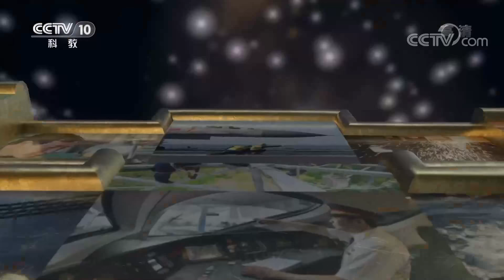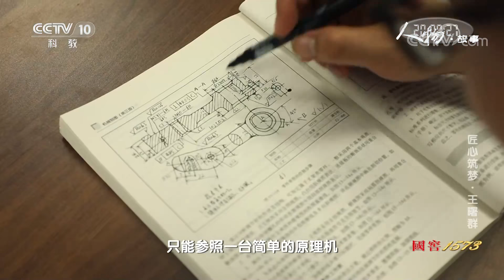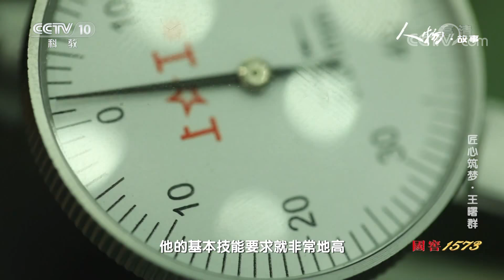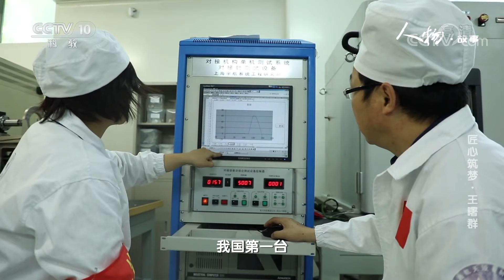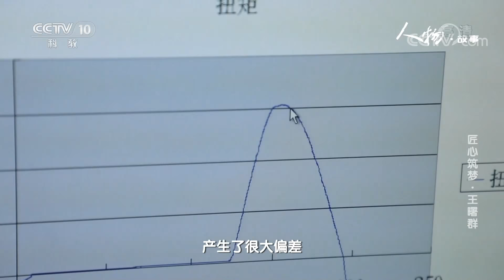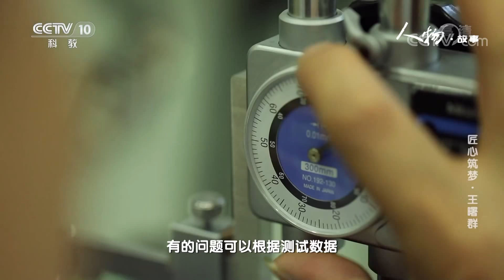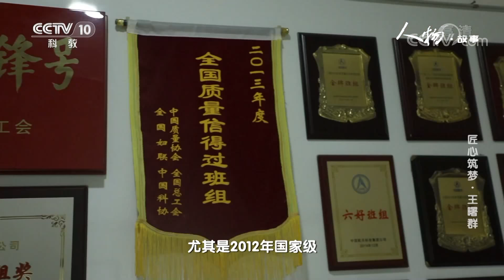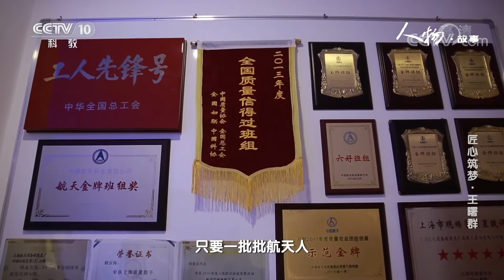《人物·故事》 20210630 匠心筑梦·王曙群| CCTV科教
本期节目主要内容：王曙群是中国航天科技集团上海航天技术研究院149厂的特级技师。他从事的是航天飞行器对接机构的研发工作，牵头研发了50多套专用设备，获得了5项国家发明专利。30多年来，王曙群不断挑战行业尖端技术，披荆斩棘，走出了一条“航天工匠”之路。（《人物·故事》 20210630 匠心筑梦·王曙群）